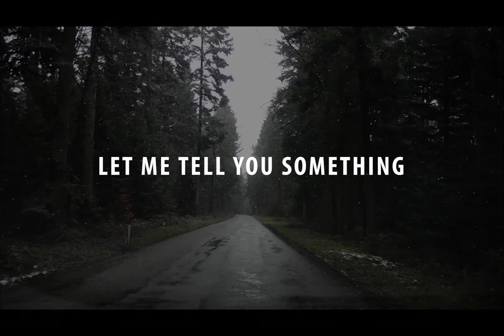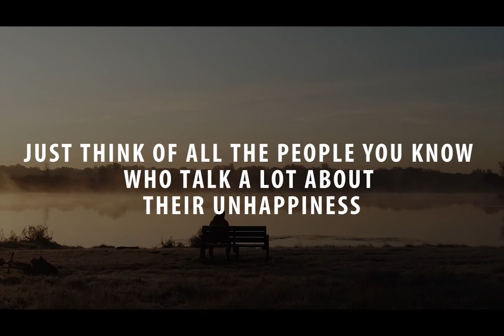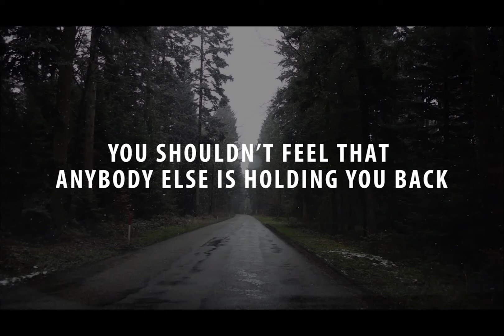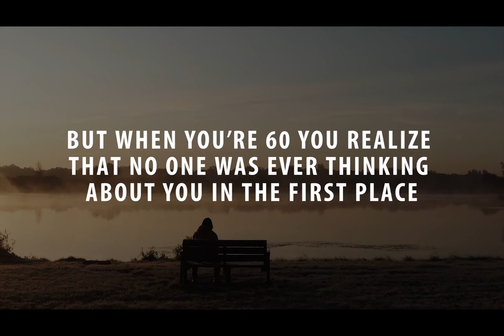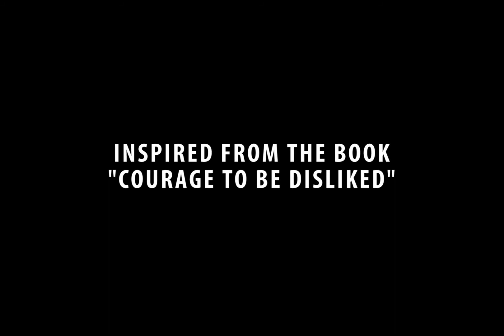One Simple Step On How To Change Your Life!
Listen to the Knowker Podcast
Apple Podcasts: Soon
Google Podcasts: Soon

From the book "Courage To Be Disliked"